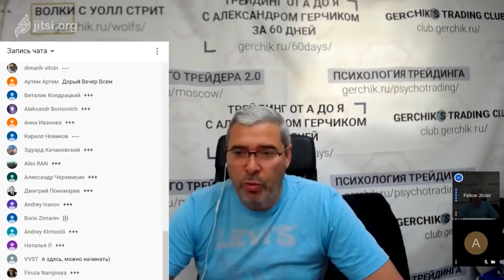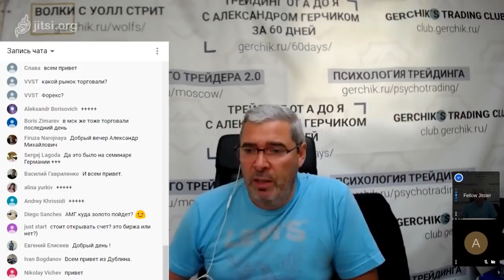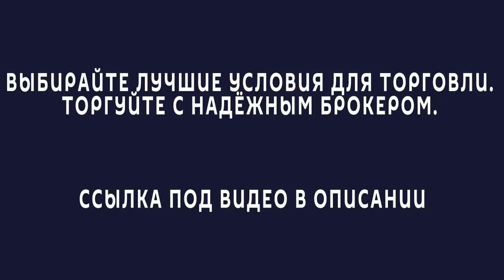А. Герчик реально не торгует. Так ли это на самом деле? Отвечаю на вопрос. Gerchik & Co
✦ Кто может подтвердить, что Герчик реально торгует? Так ли это на самом деле? А.Герчик отвечает в прямом эфире на вопрос о его торговле  на реальном счету.